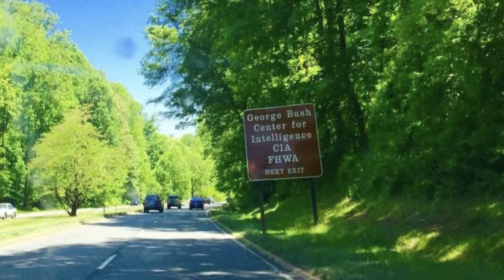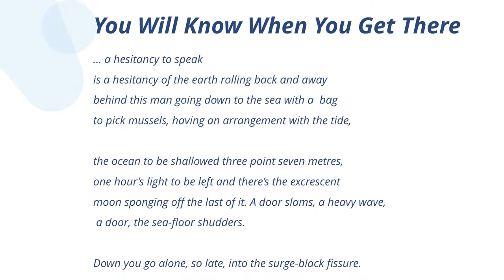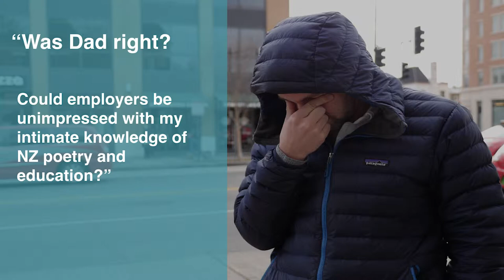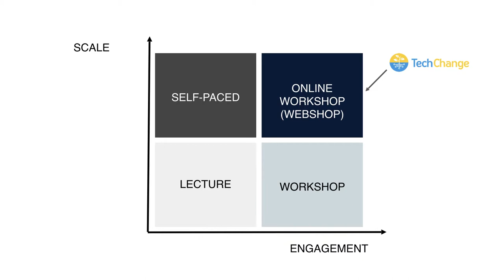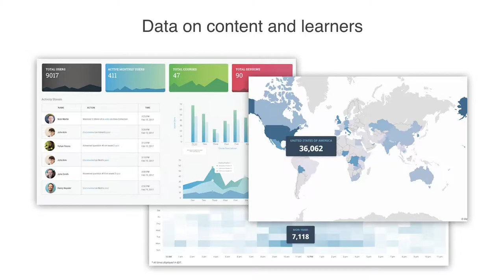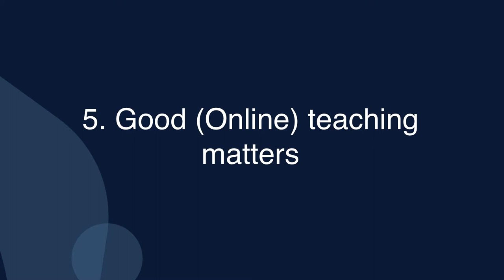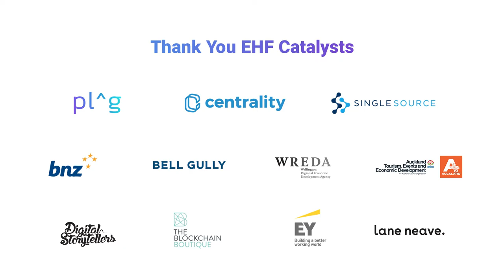A Better Model for Online Education - Nick Martin at New Frontiers 2019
EHF Fellow, Nick Martin on building a better model for online education.